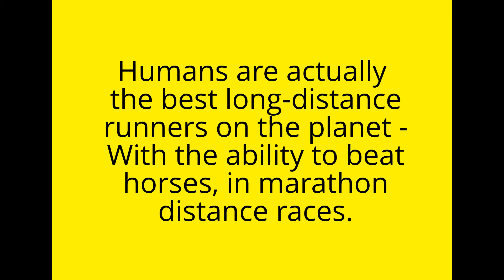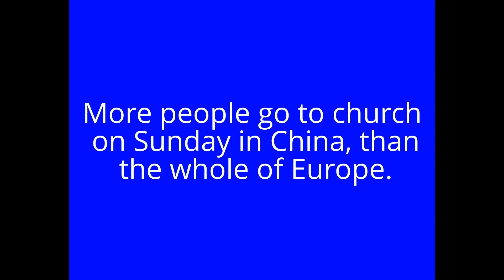Interesting Fact Friday #3